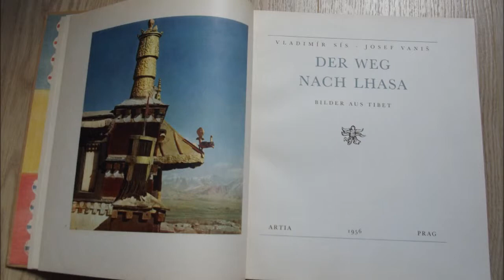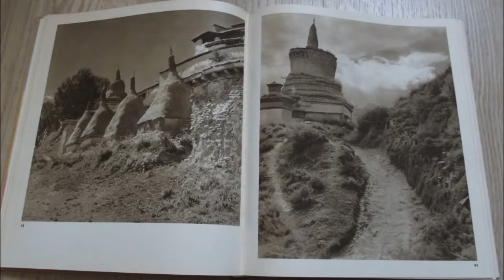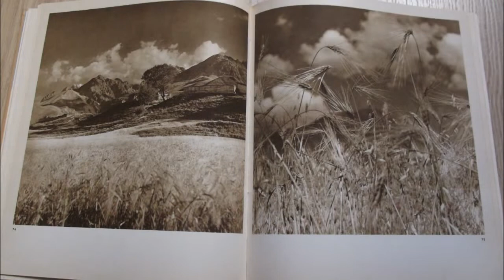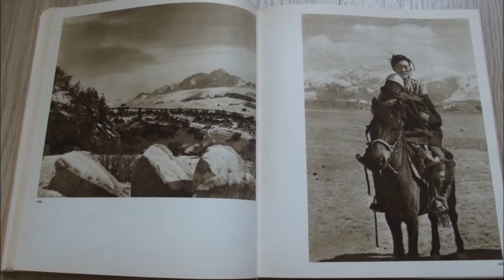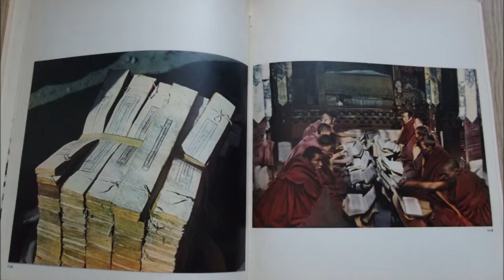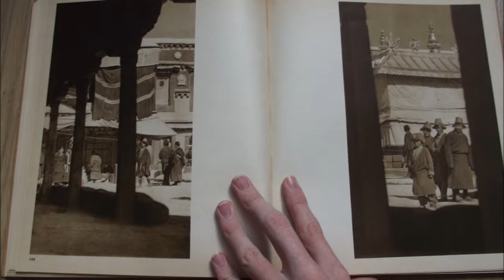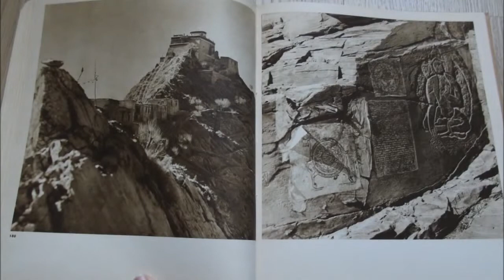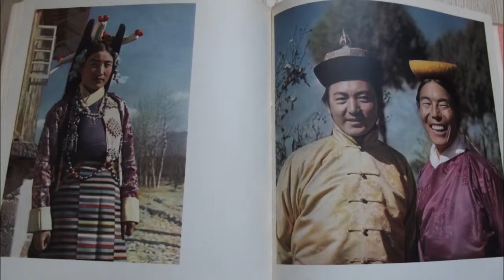Der Weg nach Lhasa (The Way To Lhasa) | Old pictures of Tibet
Unique, old pictures of Tibet from the German book Der Weg nach Lhasa (The Way To Lhasa), published in 1956.
If you want better/detailed pictures or information, just ask.
Watch here another video with old pictures (and maps) of Tibet, made by The Ernst Schäfer Expedition and Alexandra David-Néel

At the moment, Tibet consists of the Tibet Autonomous Region and other Tibetan autonomous regions in the Chinese regions Qinghai, Gansu, Sichuan and Yunnan. Support the Middle Way Approach, Umaylam, for a better situation for the Tibetan people. Long live H.H. the 14th Dalai Lama, the spiritual leader of the Tibetan people!